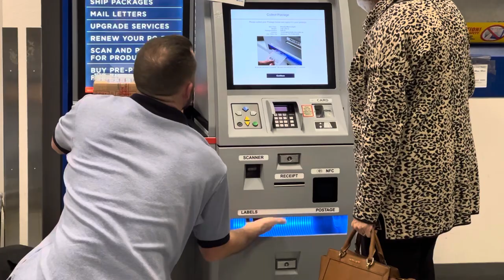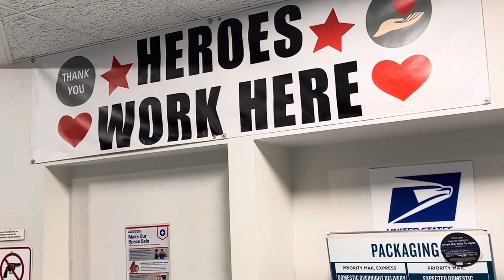@usps,@WhiteHouse: USPS WORKER WORKS PAST HIS SHIFT, TO HELP A SENIOR CITIZEN WITH HER MAIL.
DATE/TIME/LOCATION,
OF THIS VIDEO RECORDING :
17DEC21 - 6:45 PM

The United States Postal Service
Airport Post Office
8401 Boeing Drive